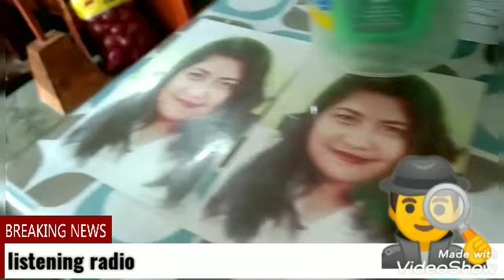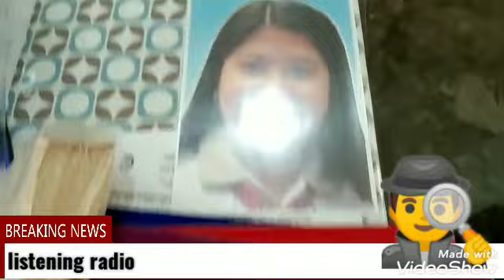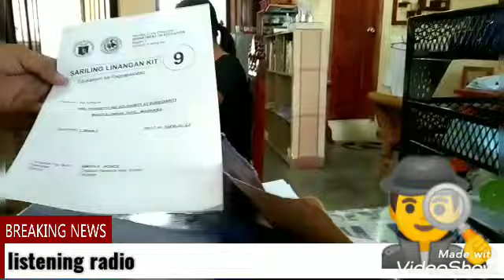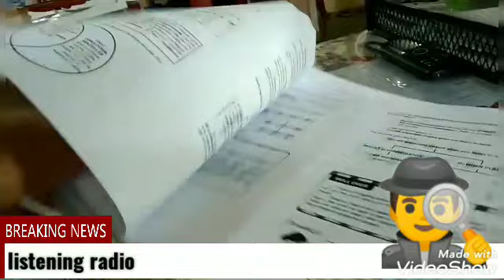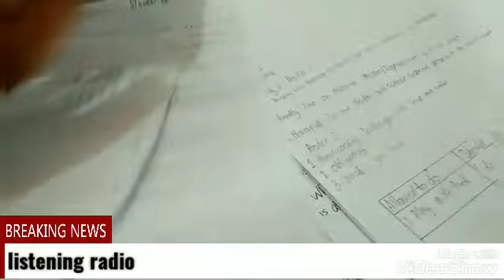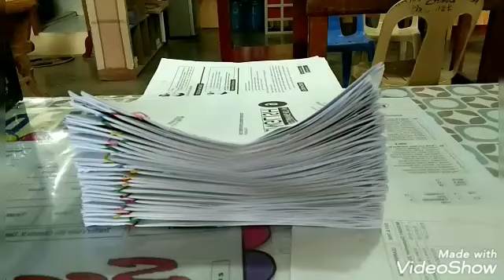Listening to the Radio | Titserye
Listening Radio while working

Pls connect to my Members
Level 3: The Profesionals